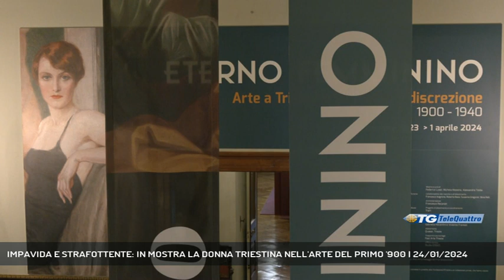IMPAVIDA E STRAFOTTENTE: IN MOSTRA LA DONNA TRIESTINA NELL'ARTE DEL PRIMO '900 | 24/01/2024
TG sera 24/01/2024 - TRIESTE - L'immagine della donna triestina è al centro della mostra "L'eterno femminino", fino al 1 aprile al Museo Sarorio. Ventotto opere, prevenienti da istituzioni cittadine e collezioni private. - Intervistati FEDERICA LUSER (co-curatrice della mostra) (Servizio di Umberto Bosazzi) - Segui Telequattro anche sul digitale terrestre! Visita il sito